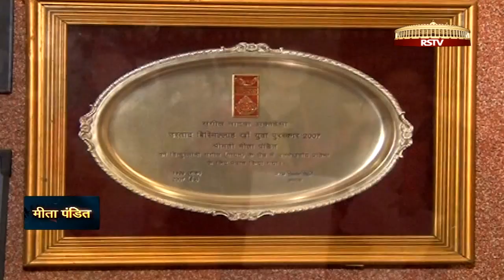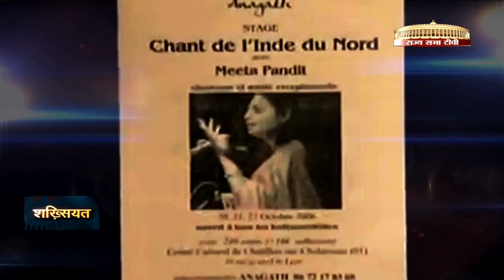SAMEENA on RSTV / Meeta Pandit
sameena researched, scripted, narrated, packaged, managed bytes, interviewed, anchored & produced  prominent personalities of indian music based  programme series Shakhsiyat, episode no 25  featuring classical vocalist  of gwaliar gharana , meeta pandit  for rajya sabha tv  telecast on 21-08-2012  at 7.30 pm & 10.30 pm,  repeated many times
panel producer:yuv raj     vt editor: sheetal